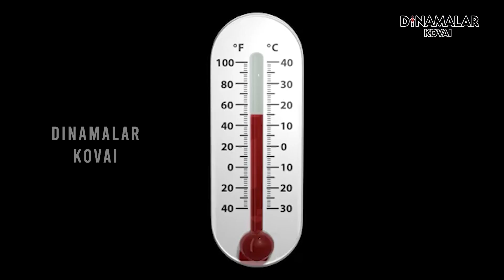கோடை வெப்பத்திலிருந்து பயிர்களை காக்க டிப்ஸ் | Summer | Coimbatore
கோவை மாவட்டத்தில் சில நாட்களாக வெப்பம் கடந்த ஆண்டுகளை விட அதிகமாகவே உள்ளது. இந்த கோடை காலத்தில் விவசாயிகள் சில யுக்திகளை கையாண்டு கோடை வெப்பத்தை சமாளிக்க வேண்டும். நீர் பாய்ச்ச வேண்டும் என்ற நிலையில் உள்ள பயிர்களுக்கு அதிக அளவில் அல்லாமல் குறைவாகவே நீர் பாய்ச்சலாம்.இதற்கிடையில் கோடை மழை ஏப்ரல் மாதம் பெய்ய வாய்ப்பிருக்கிறது. அந்த சமயத்தில் கோடை மழை பெய்த பின்னர் சில நடவடிக்கைகள் எடுத்தால் களைகள் கட்டுப்படுத்தப்படும். கோவை மாவட்டத்தில் 100 முதல் 150 மி.மீட்டர் மழை பெய்ய வாய்ப்பிருக்கிறது. அந்த கோடை மழையை விவசாயிகள் சரியான முறையில் பயன்படுத்துவது எப்படி என்பது குறித்து இந்த காணொளி தொகுப்பு விளக்குகிறது.